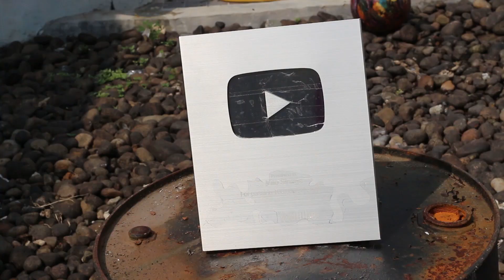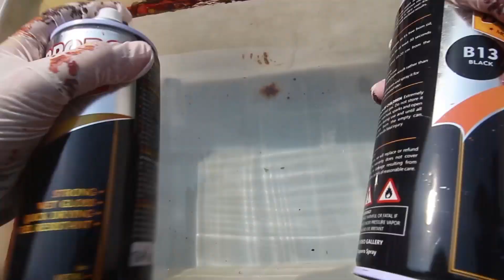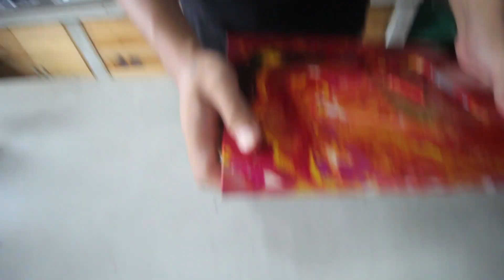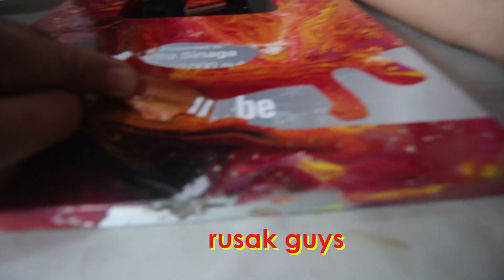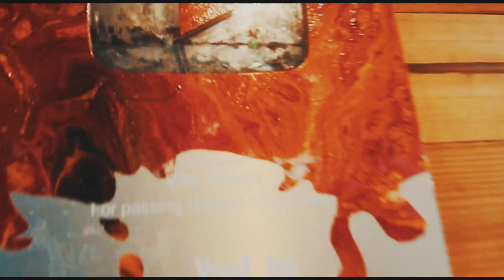GAGAL! CUSTOM SIVER PLAY BUTTON DENGAN HYDRO DIPPING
kalian komen dibawah benda apa lagi yg bakal kita modifikasi